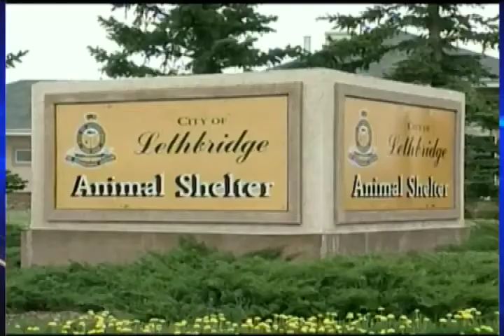Protocol Questions - CTV Lethbridge - May 29/13